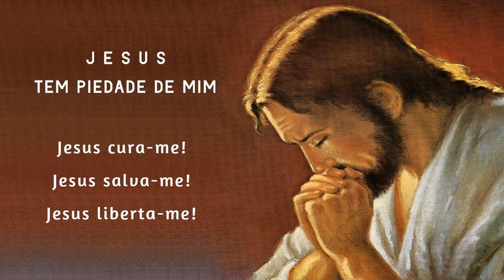Terço da Libertação 01/04/2022